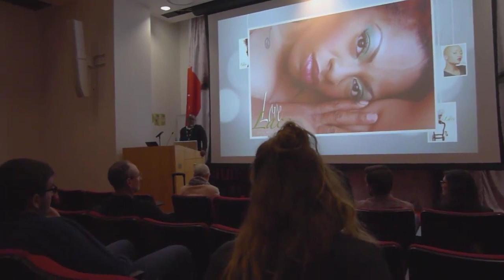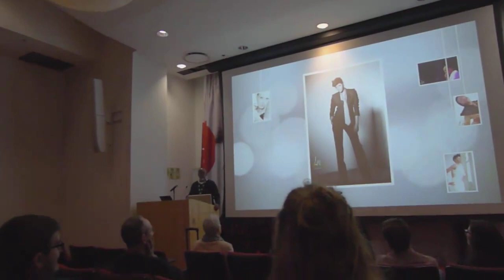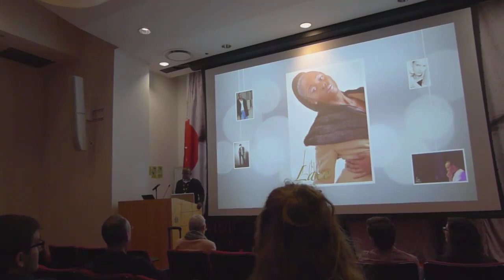Columbia College South Loop Review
I was commissioned by Rose Blount to use my B&W portrait for the cover of the Columbia College South Loop Review. My art talk was held in 2012.
See less